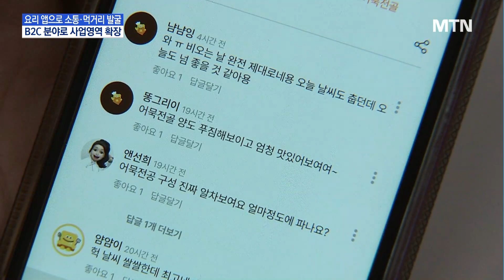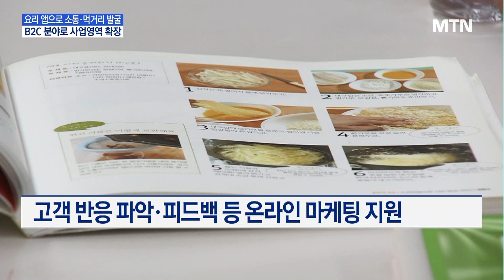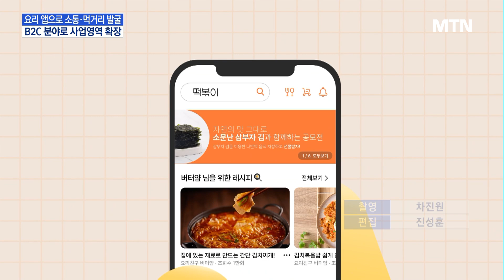요리 앱으로 소통하고 새 먹거리 발굴… 롯데정보통신, B2C 서비스로 영역 확장 / 머니투데이방송 (뉴스)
12/14 MTN 핫라인 5

롯데정보통신이 누구나 쉽게 요리를 할 수 있도록 도와주는 앱을 운영하고 다양한 기능을 제공하고 있는데요. 요리를 기록하고 공유하는 커뮤니티 공간을 통해 이용자들과 소통하며 좋은 반응을 얻고 있습니다. 앞으로 요리앱 캐릭터 NFT와 메타버스 도입 등 다양한 신사업을 추진하고 B2C로 영역을 확장할 계획입니다. 이명재 기자가 보도합니다.